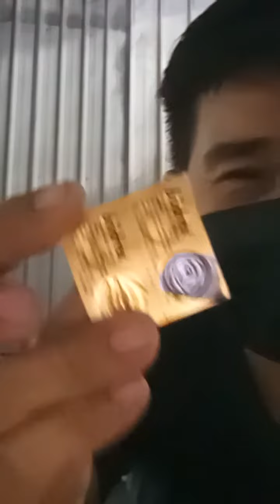Solusi Mata Ngantuk//161221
cara segar jika ngantuk karena begadang